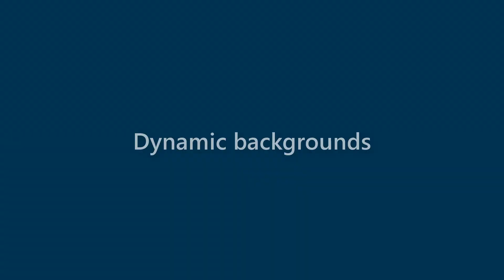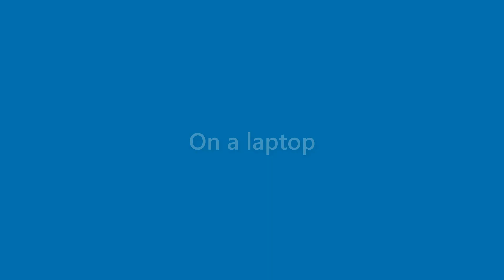Toni Hall - appearance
Name Look - Toni Hall - appearance. In this video we present "Toni Hall" name look and feel in various scenarios.
This video will cover:
How does "Toni Hall" look as a personal letterhead?
How does "Toni Hall" look on a business card?
How does "Toni Hall" look on a computer/laptop screen?
How does "Toni Hall" look with different background colors?
How does "Toni Hall" look with various fonts?